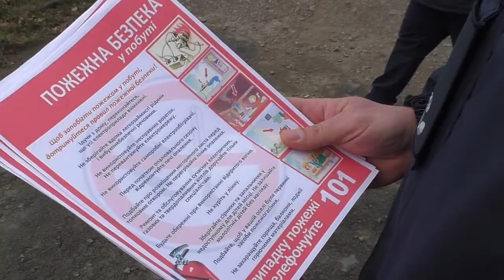На меті - запобігання виникненню пожеж та зменшення кількості травмованих і загиблих на них людей.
Рятувальники провели відпрацювання села Тяпче.
Під час проведеного відпрацювання фахівці ДСНС спілкуючись з громадянами, звернули особливу увагу господарів осель на забезпечення належного протипожежного стану помешкань, дотримання правил пожежної безпеки при користуванні електричними та газовими приладами, також роз’яснено основні вимоги правил пожежної безпеки. Мешканцям села наголосили про небезпеку порушення правил безпеки у побуті, про заборону спалювання сухих рослинних залишків, про порядок дій при виявленні вибухонебезпечних предметів.
На меті - запобігання виникненню пожеж та зменшення кількості травмованих і загиблих на них людей. Аби правила пожежної безпеки завжди були під руками, мешканці села отримали тематичні пам’ятні листівки інформаційно-застережливого характеру.